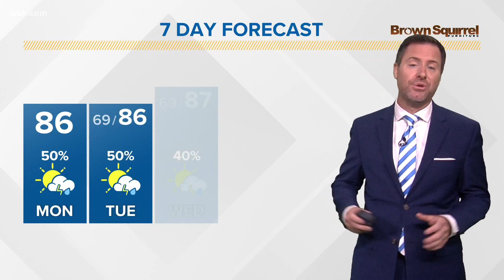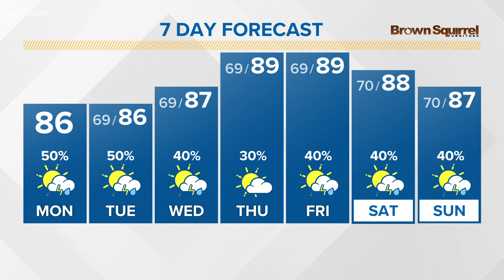Scattered showers & storms are possible today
The weather for July 12, 2021.